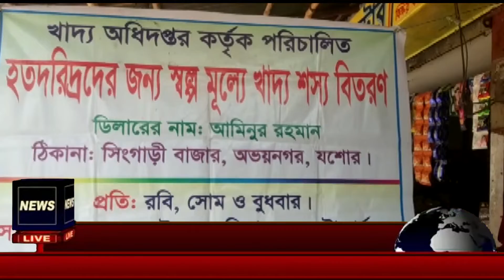যশোর অভয়নগর উপজেলার বিভিন্ন ইউনিয়নে খাদ্য অধিদপ্তর কর্তৃক পরিচালিত হতদরিদ্রদের মাঝে কেজি ১০টাকা